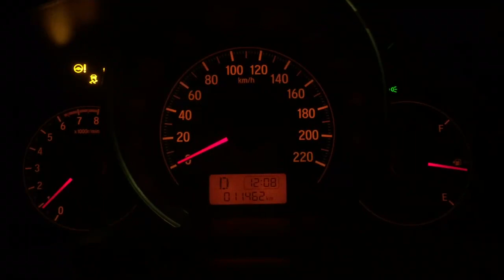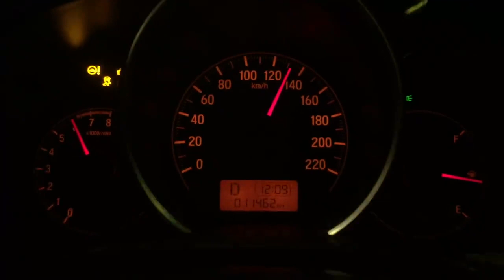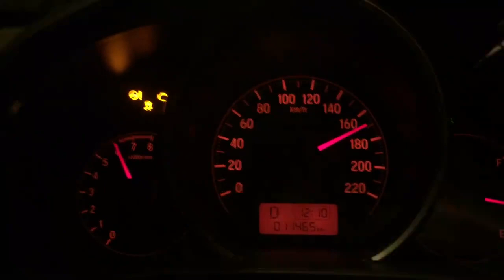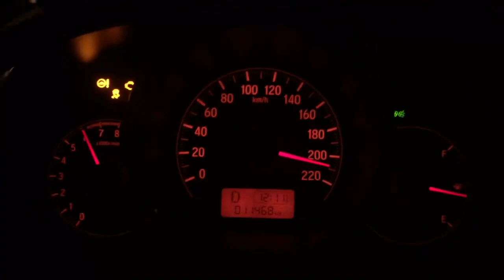GK AT ชัดเจนนะครับ